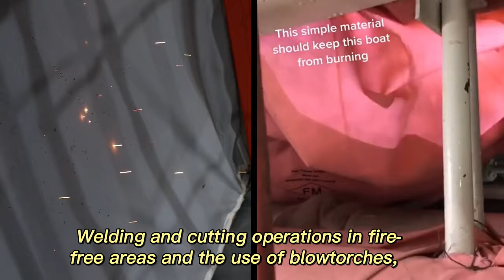Suntex Composite Industrial Co.,Ltd. ------Welding blanket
Fiberglass Fireproof Retardant Heavy Duty Welding Fiber Glass Camping Fire Blanket Fiber

When doing welding work, it is important to protect yourself and your surrounding area. A molten splatter or a spark can damage furniture around the welding area and can cause major bodily harm. A good welding blanket can prevent major damages and keep workers safe.

Suntex welding blanket & curtains are flame retarded roll fabrics used in the industrial welding industry. They are designed to withstand high temperatures for protection against slag and sparks during welding & hot works. Welding blanket & curtains are good flame retarded, high flexible, and abrasion resistant. The fabric weight range from 13 oz. up to 32 oz. . They can be used as vertically hung welding curtains, fire blankets, equipment covers. They also can be used in marine shipbuilding, offshore, petrochemical, architectural. Suntex welding blanket & curtains are available in roll form and can be customized to fit various industrial projects.

Benefits
• High temperature safety cloth
• Protects sparks, spatter, weld slag
• Acrylic coating provides abrasion & tear resistance
• Flexible fabric, easy to handle